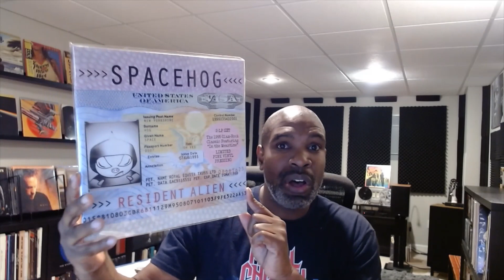Lost Classics Of The 1990's Thread: Part 1 (Spacehog)